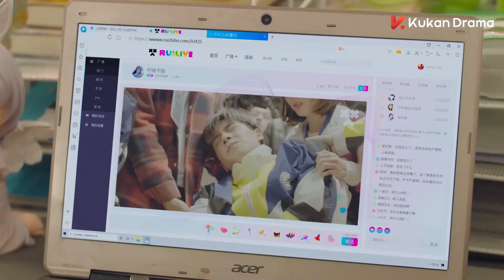[ENG SUB]EP27搶先看：對手無恥干擾隊員射擊，意外打傷高冷神槍手！ | 胡一天 邢菲 | 你好，神槍手 Hello, the Sharpshooter | KUKAN Drama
00:00 加入KUKAN VIP 搶先看正片完整版
00:30 Join Membership Watch Full in Advance